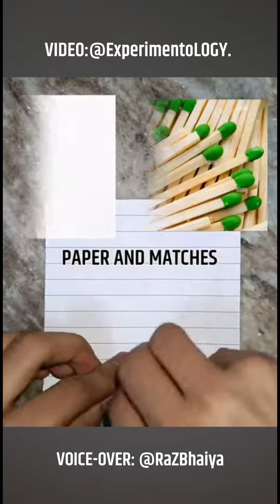7 Mind-Blowing Science Experiments | Voice-over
7 Mind-Blowing Science Experiments

Voice-over:@RaZBhaiya